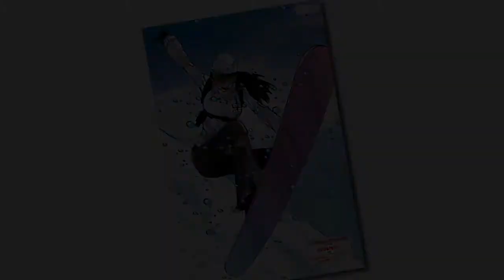Let's Play SSX Part 6 Patagonia's Deadly Decent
I do Patagonia's deadly decent and I do not too bad on it, but i mess up a few times. After that I move onto the next area Siberia and I do the first run on it. Enjoy. :)